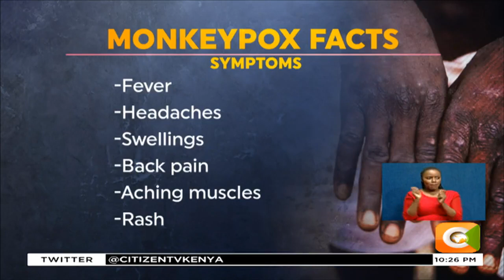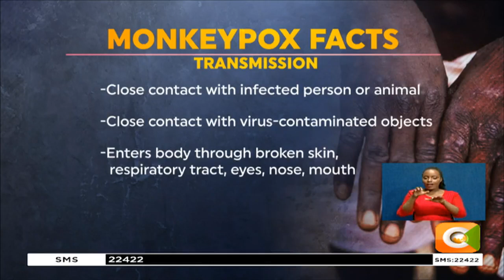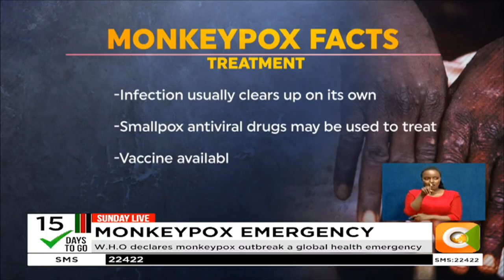WHO declares monkeypox outbreak a global health emergency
The World Health Organization has declared the monkeypox outbreak a global health emergency. It is the highest alert that the WHO can issue and comes as the world faces an upsurge in cases. The biggest concern for experts is the fact that cases are showing up in areas where the virus is not endemic.